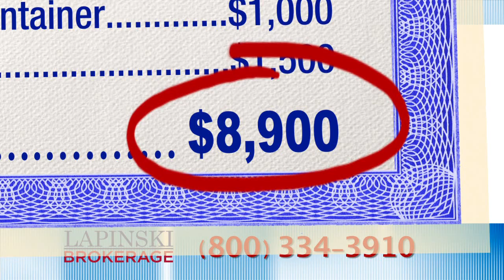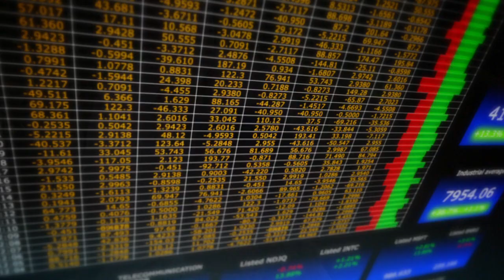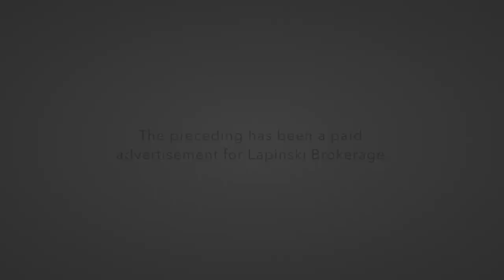Lapinski Brokerage Paid Programming (LAPINSKI)